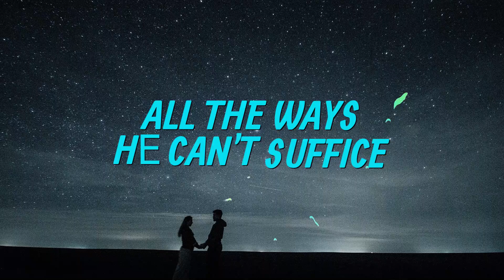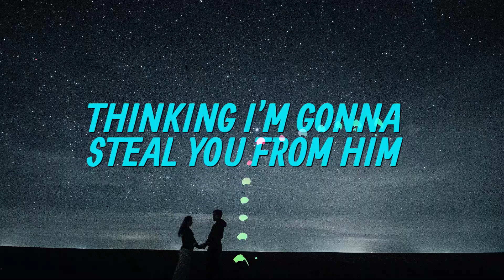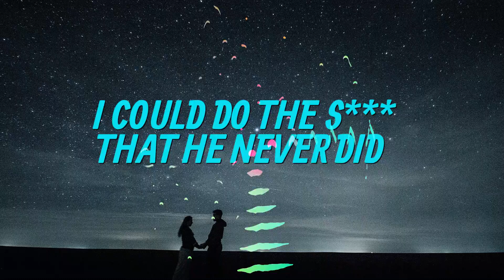Dove Cameron - Boyfriend (Lyrics Video)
Credits: Dove Cameron

Lyrics: Dove Cameron - Boyfriend

[Chorus]
I could do the s*** that he never did

[Verse 2]
[Pre-Chorus 2]
The universe must have divined this
Mmm, mmm